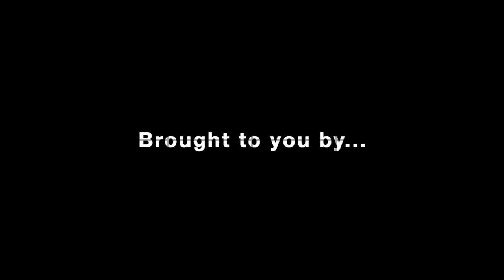The Forge Ahead Show - Episode 12 - Beth Allen aka 'The Healing Queen'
The Forge Ahead Show is a Podcast & Video series run by Forging People ‘a new breed of Speaking Coaching!’ - a company founded by Nick Elston

Nick Elston is an Inspirational Speaker on the Lived Experience of Mental Health who shares his talks globally - to stages, boardrooms, businesses, organisations, education establishments, prisons & events - increasing engagement in Mental Health, Wellbeing & Personal Development through his inspiring message

The Forge Ahead Show is published as a Video Series via YouTube - as well as a Podcast via Spotify & iTunes - featuring ‘emotional storytellers’ and inspiring people who have gone from ‘adversity to excitement’ to live a life on their terms.

This week, Nick speaks to Beth Allen - YouTube star, Mental Health campaigner & Speaker!

As always, a BIG thank you to our show sponsor - Mark Brimson of Duggystone Radio - they are 'Freakin' Global'!